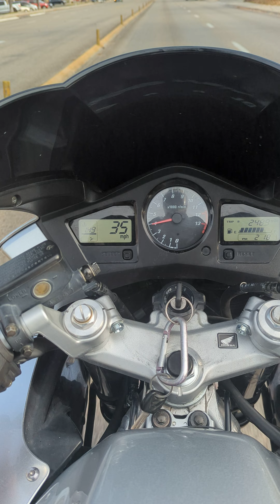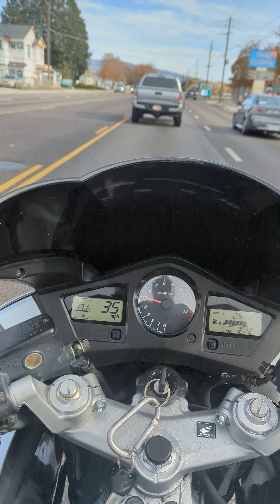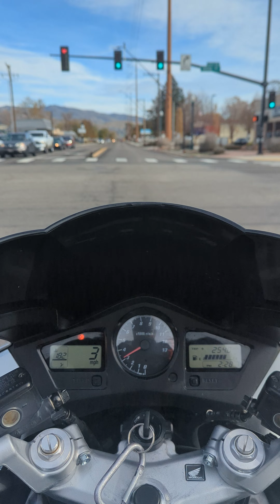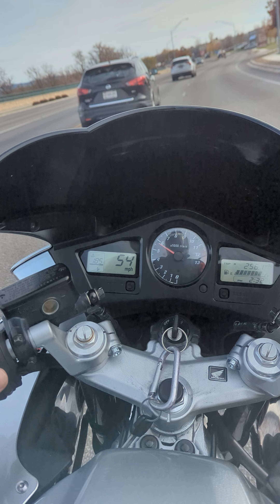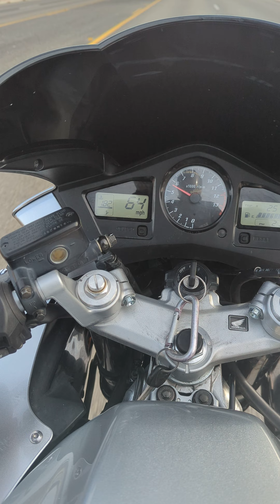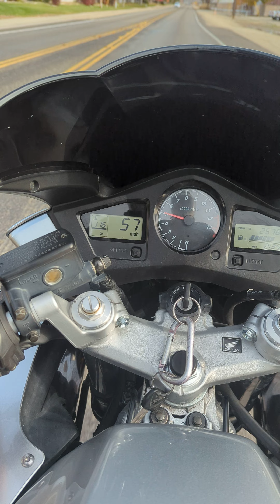HONDA INTERCEPTOR VTEC Moto vlog